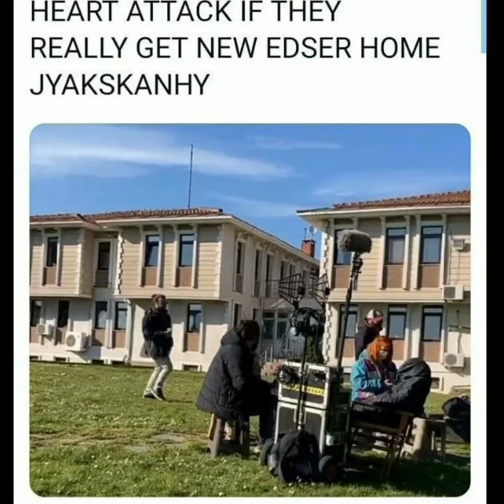Sen Çal Kapımı 38.Bölüm Eda ve Serkan tatile çıkıyor